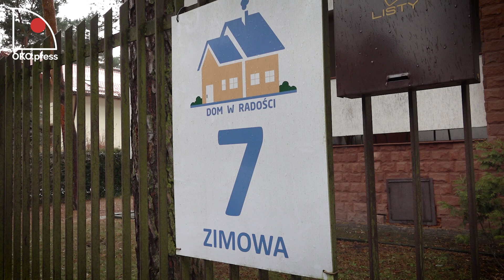Czeczeni z Dworca Brześć pomagają staruszkom z Domu Opieki w Radości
Marina Hulia, laureatka nagrody imienia Ireny Sendlerowej „Za naprawianie świata” i jej czeczeńska drużyna „Dzieci z Dworca Brześć” od 4 lat, regularnie odwiedzają staruszków-pensjonariuszy Domu Opieki w Radości. Marina:„Dzisiaj przywieźliśmy im ciepłe spodnie i skarpetki, 3 torty i gorące jeszcze słodkie bułeczki. Z powodu epidemii nie możemy wejść do środka, więc śpiewamy i tańczymy na tarasie”.

Wesprzyj przelewem:
Fundacja Ośrodek Kontroli Obywatelskiej OKO
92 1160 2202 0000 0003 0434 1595
Bank Millennium
ul. Madalińskiego 73/75 lok. 1
02-549 Warszawa

Dziękujemy!